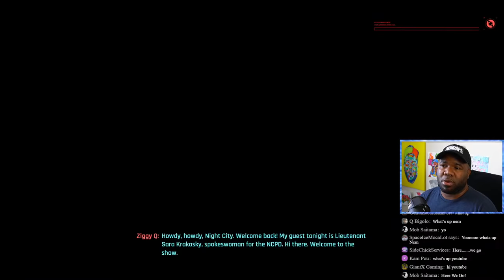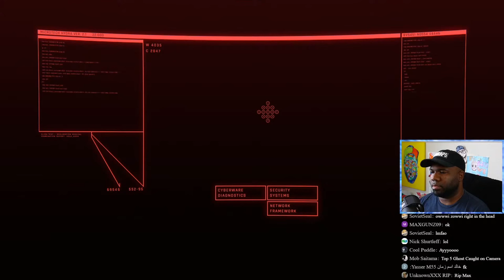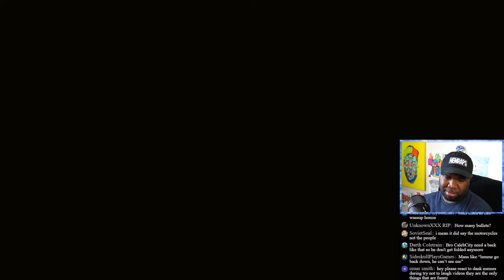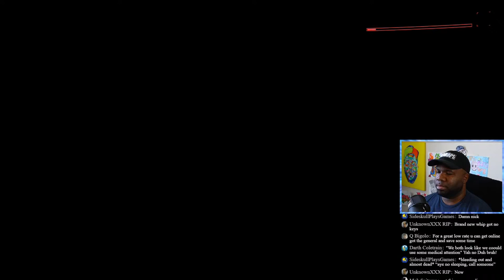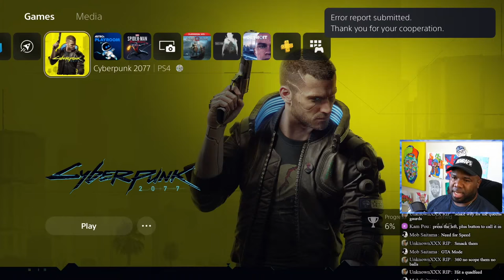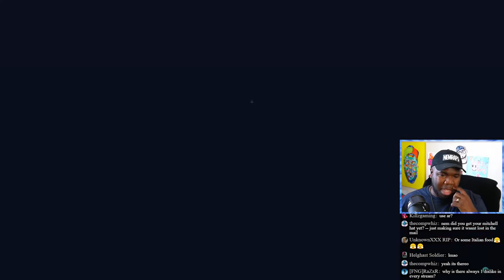Cyberpunk 2077 PART 4 Gameplay - PS5 (60 fps)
Let's play Cyberpunk 2077 live on the PS5